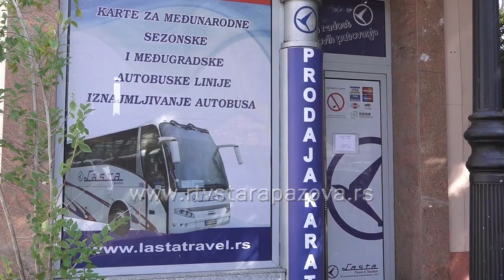Autobusi u Staroj Pazovi i Indjiji pо subotnjem redu vožnje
U Staroj Pazovi i Inđiji izmenjen je red vožnje tokom trajanja vanrednog stanja, a stariji od 65 godina su primetni putnici u autobusima ovog dela Srema. Proveravali smo kako funkcioniše drumski saobraćaj